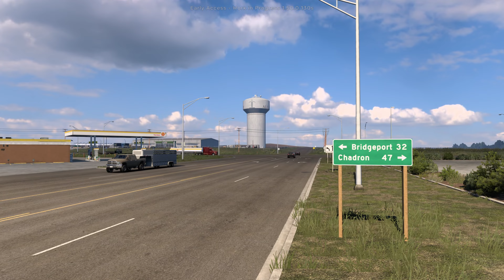Dynamic Loading, Cave System - Nebraska DLC Preview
This is early access to the Nebraska DLC, please keep in mind that it is still in the works and some things may change.

Please do not reproduce any of my videos or put them into compilations. Thank you.